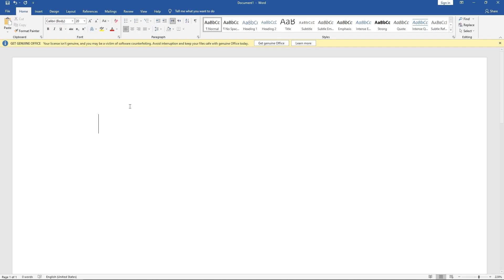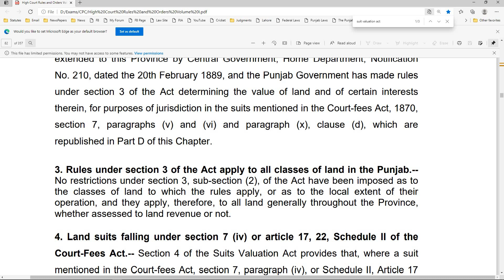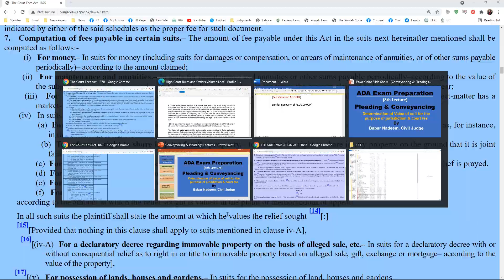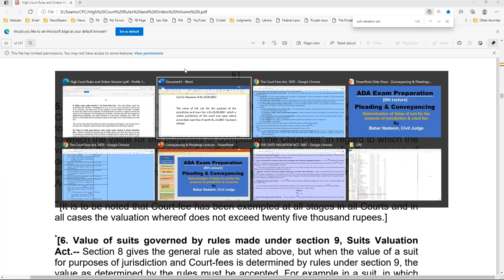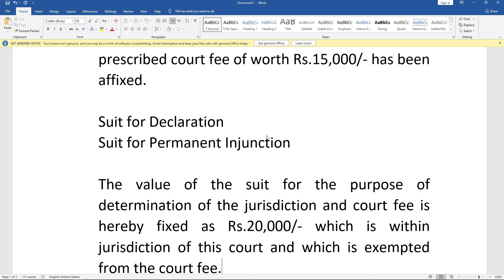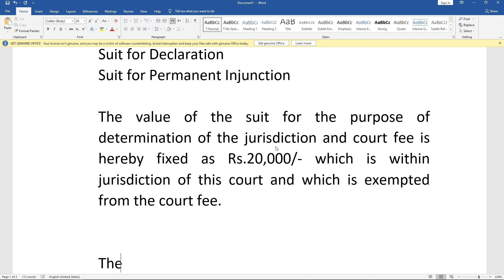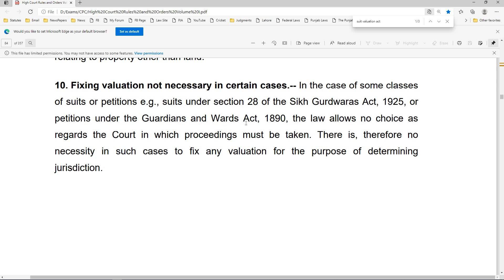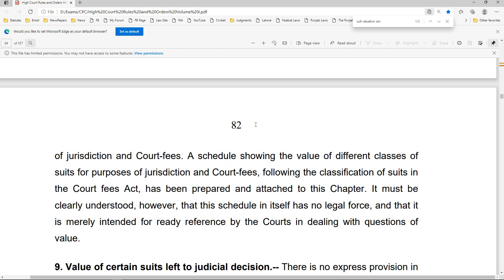8th Lecture Pleadings & Conveyancing (Value for the purpose of jurisdiction and court fee)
A to Z about ADA EXam